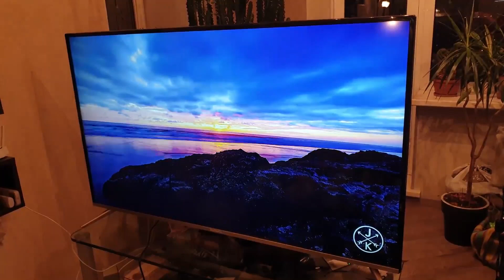Качество изображения 4К телевизора Skyworth 50G2A 4K AI smart TV Android 8.0 50 дюймов.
Телевизор  Китайской марки Skyworth 50G2A 4K AI smart TV Android 8.0 50 дюймов, сборка Белоруссия.

Довольно сложно снять изображение в 4к телевизора на телефон, а потом ещё и опубликовать в интернете, конечно от первоначального качества изображения почти ничего не осталось. На самом деле оно идеально, хотя многие "ТВ-гурманы" отмечают что нужно подрегулировать цветопередачу- что-ж, о вкусах не спорят, мне и так нравится. В любом случае цветопередача регулируется в настройках вручную, кроме нескольких автоматических настроек сцены ("кино", "интенсивный", "спорт" и т.п.).

Звук меня тоже полностью устраивает, я выставила в настройках Dolby
P.S/Полный обзор на телевизор .Skyworth 50G2A 4K AI smart TV Android 8.0 50 дюймов можно прочитать на моей странице в Irecommend